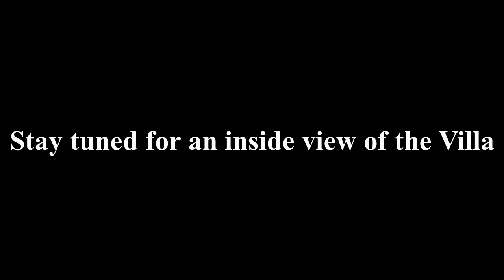Saima Villas | Super Highway | Street View | Residential Project (Part 2)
Saimavillas properties Superhighway nothernbypass salepurchase insidetourofsaimavillassuperhighway This is v-log about the development work at Saima Villa Super Highway Project. This project is at the confluence of M9 Super Highway and M10 Northern Bypass.
Saima Villas, is a luxurious way of living.